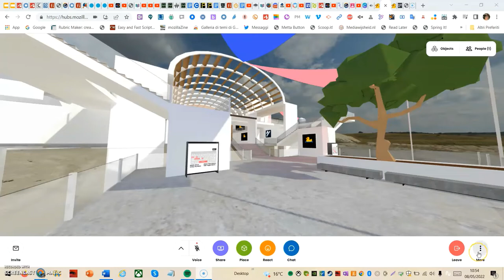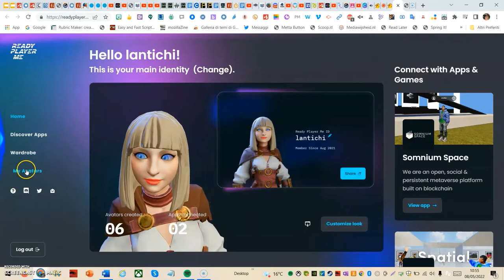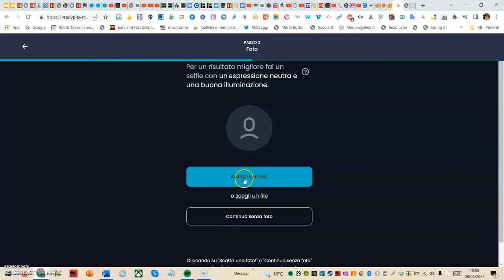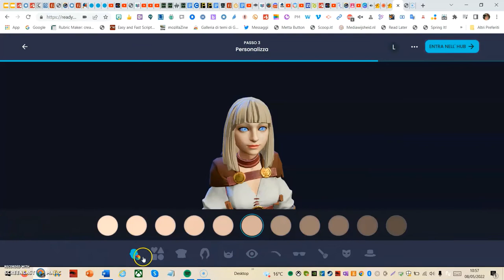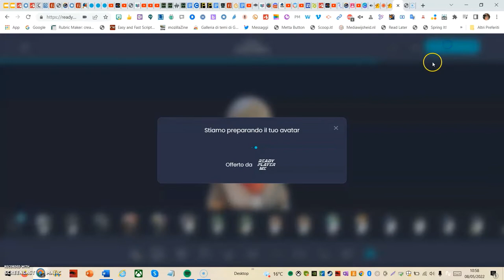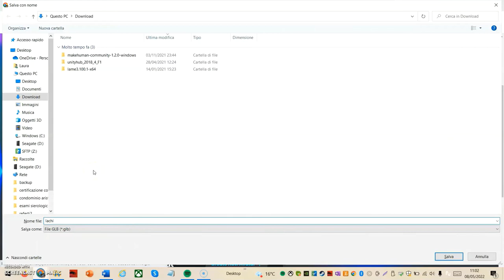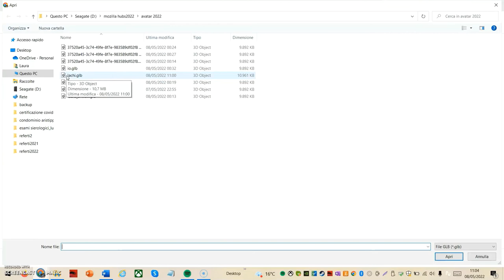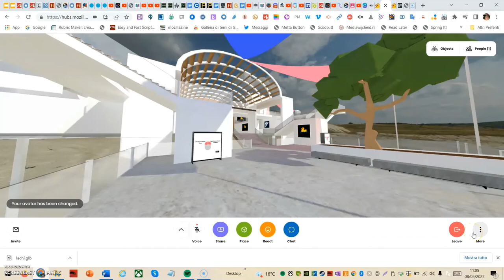Creare avatar in MozillaHubs con ReadyPlayerMe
Creare un avatar in MozillaHubs con estensione .glb con ReadyPlayerMe.
Crealo prima con ReadyPlayerMe e poi fai upload in Mozilla Hubs.